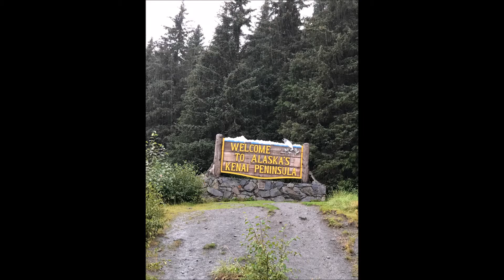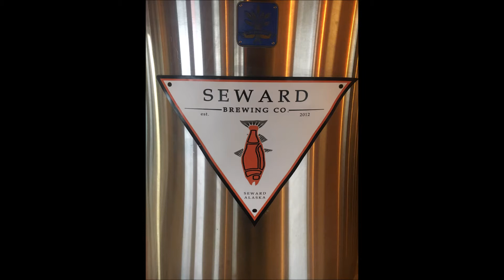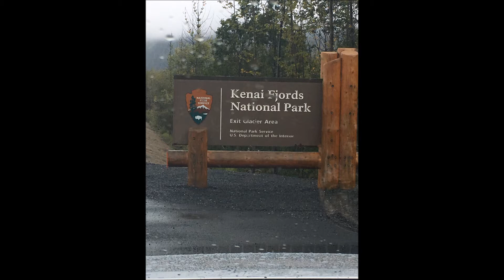Alaska 2017 - Seward - Denali - Talkeetna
Trip to Seward AK Salmon Snagging - Denali National Park - Moose, Bear, Caribou, Dall Sheep. Talkeetna Air Taxi with Glacier Landing.